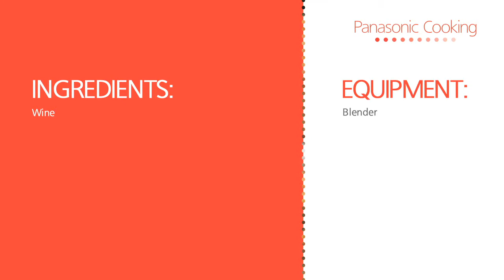Decant Wine in 60's (Panasonic Cooking FOODHACKS)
what is FOODHACKS
1. Decrease time in the Kitchen
2. Create conversations between families and friends
3. Make the impossible seem much simpler to do